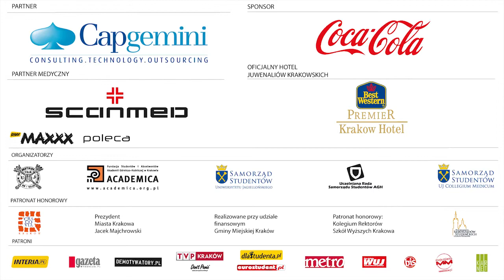Juwenaliowa Gra Miejska - WHERE IS ALICE?!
Juwenalia Krakowskie 2012
19 maja (sobota) Juwenaliowa Gra Miejska
WHERE IS ALICE?!